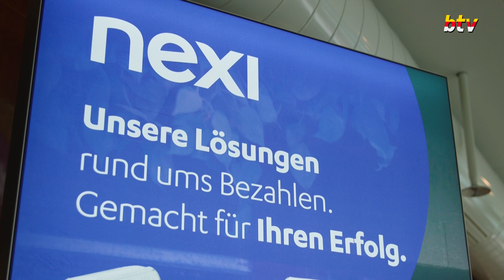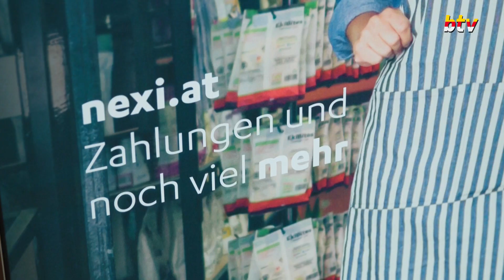Nexi sichert österreichische Wirtschaft mit innovativen und vielfältigen Zahlungslösungen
Die Zukunft des Bezahlens: Nexi stärkt Vielfalt im Zahlungsverkehr Nexi und bringt internationales Know-how in den österreichischen Zahlungsverkehr.